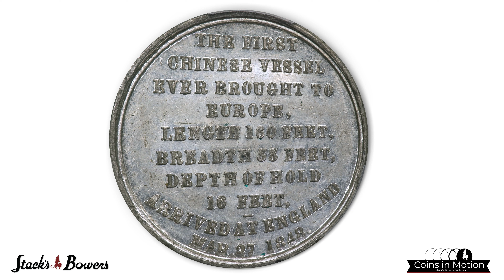CHINA. China - Great Britain. Voyage of the Junk "Keying" White Metal Medal, 1848. PCGS MS-62.